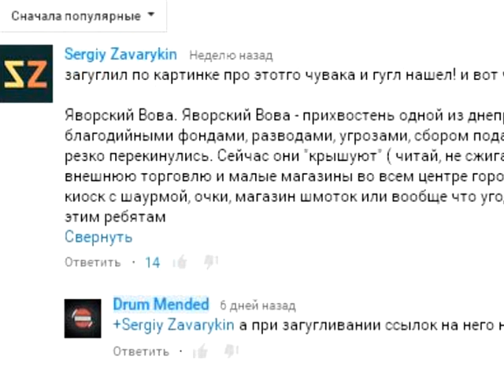Кому мешают в Днепропетровске уличные музыканты